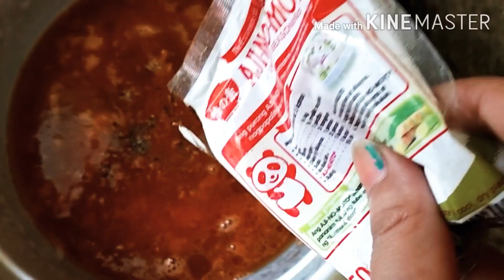How to cook Ginisang sardines + Misua + Malunggay